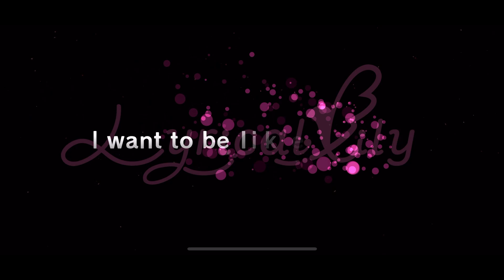D4DJ Groovy Mix [EN] – "Event Bonus! Pick Up" DJ Turn Gacha (Free Pull) - October/2021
Step 1 (Free pull)

October/2021